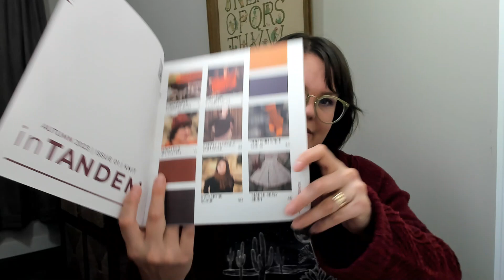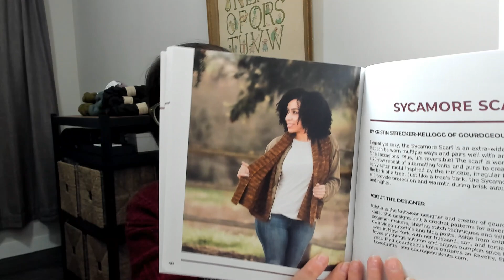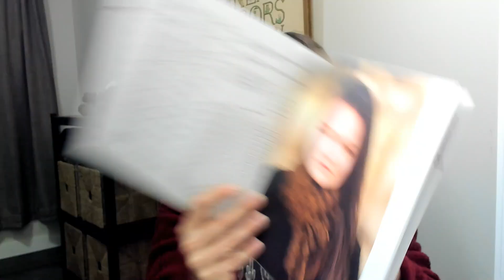Pip and Pin Podcast: Episode 81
Megan Nodecker